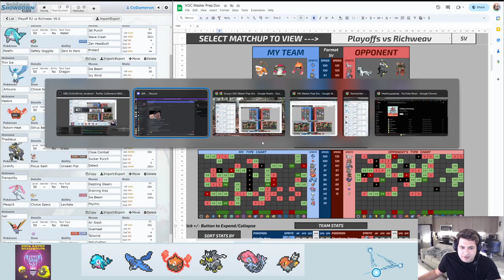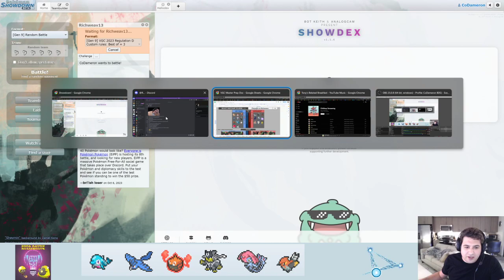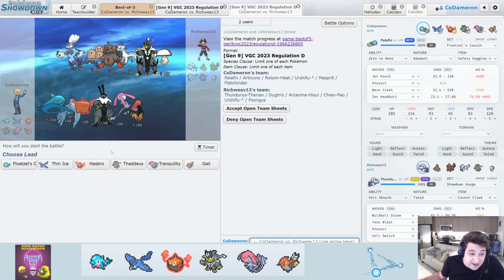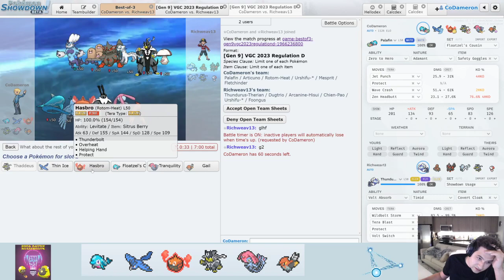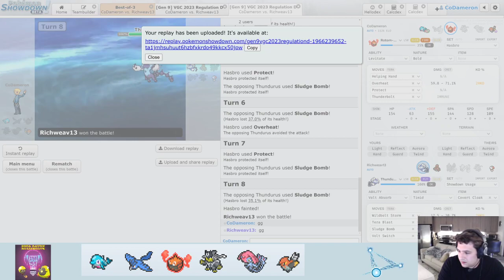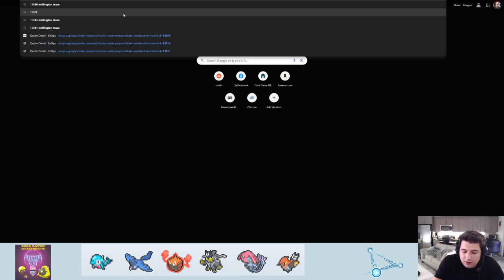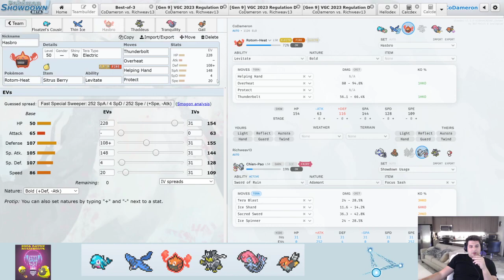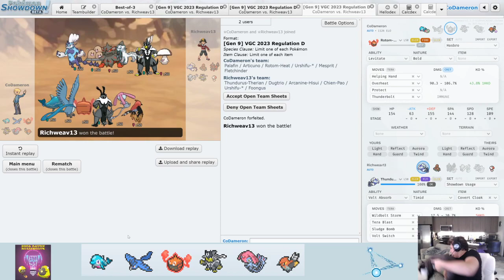Speed and Power! Pokemon Draft League Boca Raton Bellibolts Playoffs R2 vs Richweav13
Join CoDameron and the Boca Raton Bellibolts for their Playoffs Round 2 match against Richweav13. The VBL is the premiere Pokemon draft tournament, and for this season is using the Regulation D Doubles format for competitive play.

CoDameron vs Richweav13 (Playoffs R2)
G1